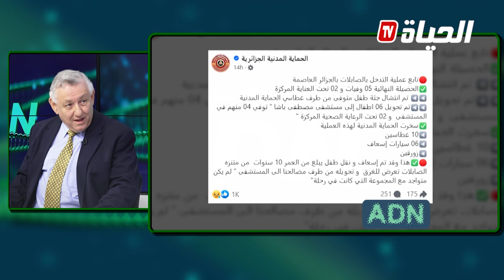برنامج ADN: القانون الاساسي الجديد للاطباء ومهنيي الصحة